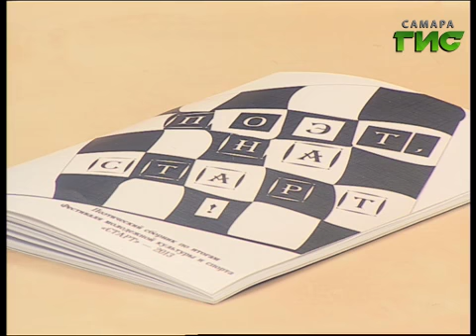Универсальный формат (22.10.2013)